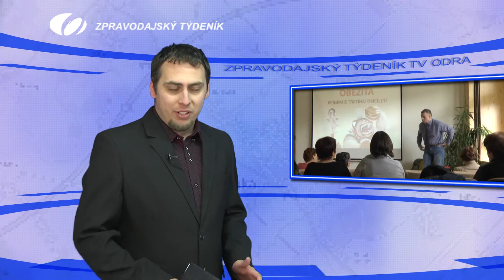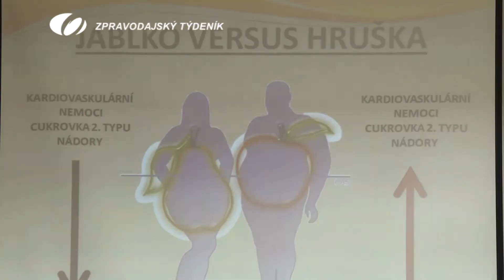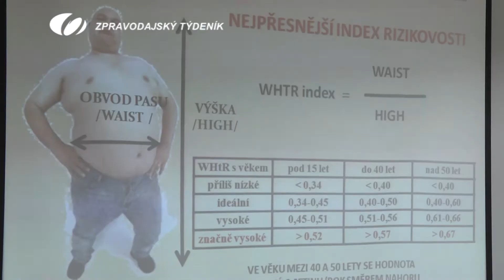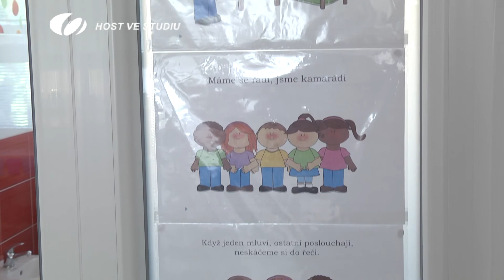22. DUBNA 2016 - ZPRAVODAJSKÝ TÝDENÍK TV ODRA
1. Veřejná finanční podpora a granty, 2. Bezpečnost, 3. Události ve zkratce, 4. Obezita, 5. Sportovní servis, HOST: Pavla Honová, ředitelka MŠ Studénka